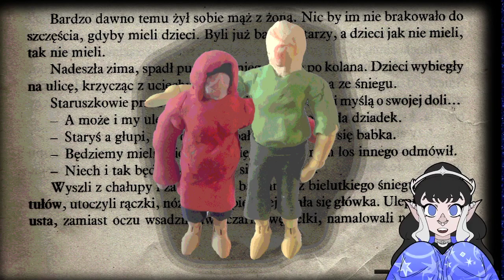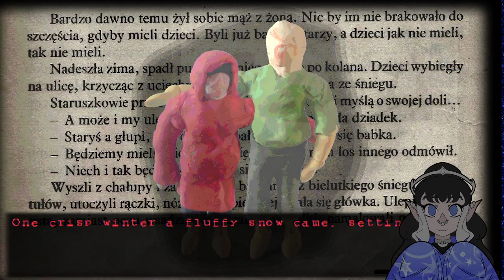Merry Christmas! - A Christmas Game [ENVtuber]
A strange little collection of Christmas... "stories"! Very unique and I absolutely adored it. There's something about Jack's claymation work that really draws me in, it's crude yet its imperfections are what makes it so enticing and enchanting. The stories themselves are a bit dark but honestly? I thought they were quite intriguing! :D

Like, dislike, comment, share, just let me know how you feel and what you think! ♫

Found here, play and rate for yourself!

A Christmas Game by Jack King Spooner